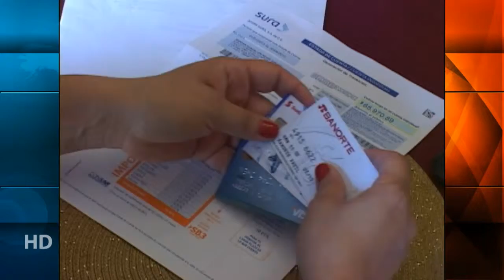HC inspiracion y plagio